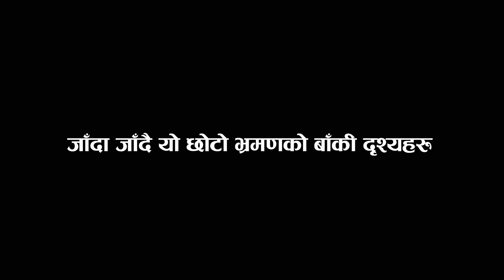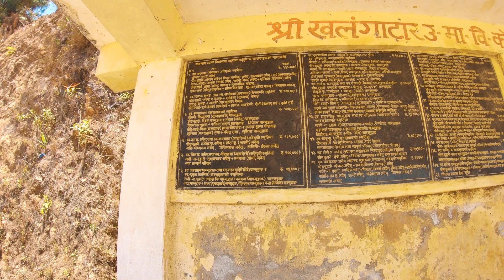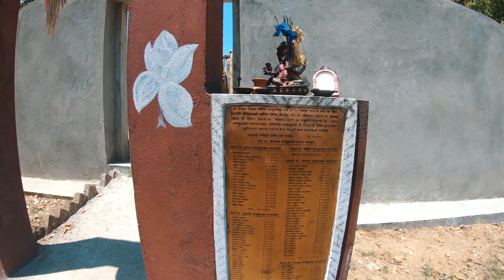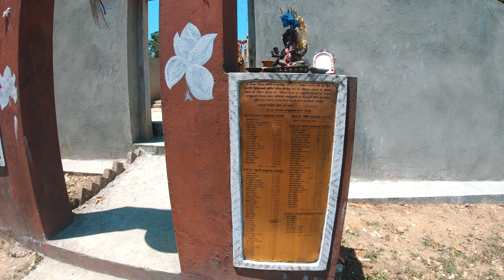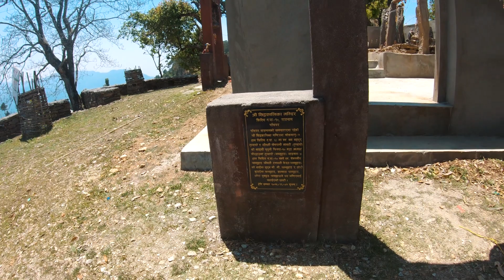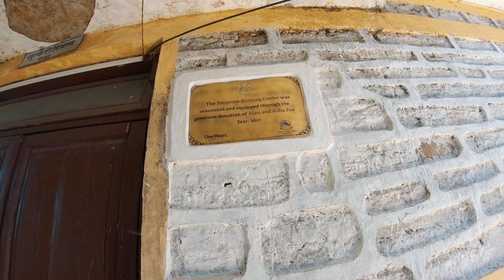मामाली गाँउ || YANGNAM and its unforgettable memories||RamiteDai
धेरै बर्ष पछी मामाली गाउ यङ्नाममा छोटो समय बिताउने अवसर मिल्यो, पुरनो याद हरु लाई ताजा बनाउदै गर्दा यो छोटो समय बितेको पत्तै भएन।